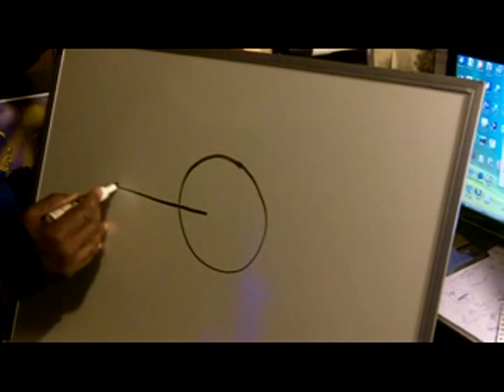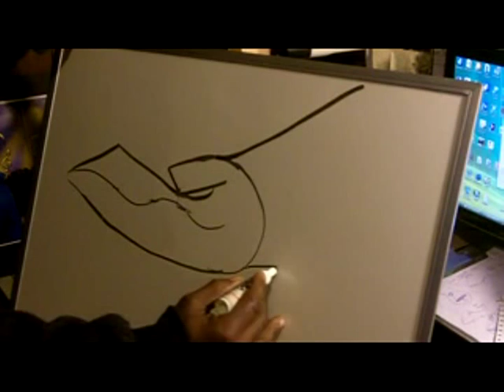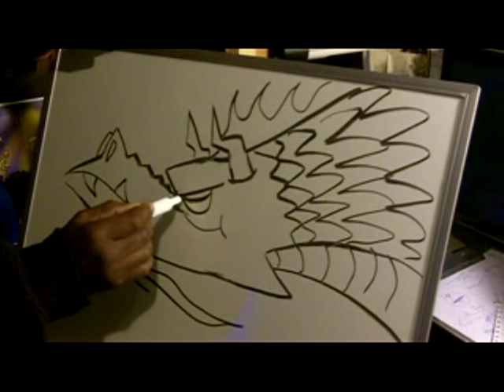How To Draw a Cartoon Dragon the EZ Way (1)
Using simple, lines, circles, and curves... You will see how easy it is to draw this Dragon and all the other Cartoon Images I've created and present to you in my How To Draw series" Cartooning the EZ way with Mr. Chris and have fun doing it. Round the family up,  grab a pencil, paper, and eraser and lets get started!
Special thanks to my Son (june ji$$le) for creating the music traxx. I started creating drawing tutorials the day when my son brought home a video camcorder. this is My First Tutorial Video I created and uploaded to Youtube about a year ago. Thanks, Son for creating the spark that got me started. Been going strong ever since! ..Peace!
I also want to thank everyone that stopped by to view this video.. You could have been at any of the millions of other youtube video spots right now but you decide to stop by here instead to see mine and it's truly appreciated and not taken for granted.
 Mr Chris' Cartoon Productions 1234
( Cartooning the EZway )